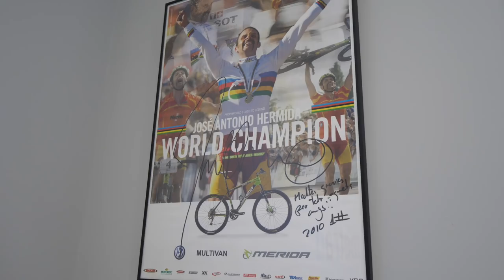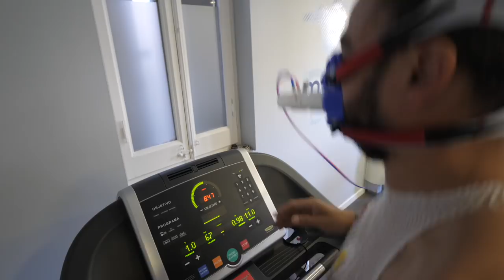Prueba De Esfuerzo De Locos | Previa Titan Desert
Prueba de esfuerzo corriendo previa a la Titan Desert. Valentí Sanjuan e Ibon Zugasti comentando la prueba de esfuerzo antes de viajar a la Titan.